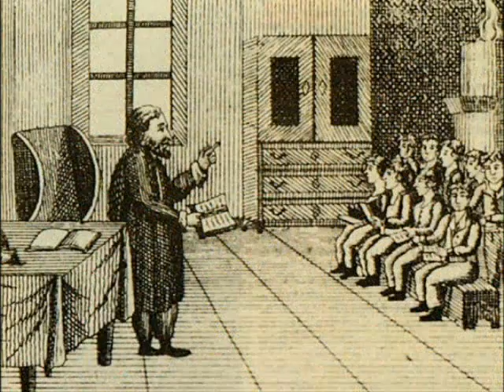Η ΙΣΤΟΡΙΑ ΤΟΥ ΡΕΜΠΕΤΙΚΟΥ ΜΕΡΟΣ Α 6/12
ΜΙΑ ΕΛΕΥΘΕΡΗ ΠΕΡΙΠΛΑΝΗΣΗ ΣΤΗΝ ΕΤΥΜΟΛΟΓΙΑ ΤΙΣ ΚΑΤΑΒΟΛΕΣ ΤΗΝ ΚΟΙΝΩΝΙΟΛΟΓΙΑ ΤΗ ΜΟΥΣΙΚΟΛΟΓΙΑ ΚΑΙ ΤΗΝ ΘΕΜΑΤΟΛΟΓΙΑΤΟΥ ΡΕΜΠΕΤΙΚΟΥ ΤΡΑΓΟΥΔΙΟΥ

ΑΝΑΓΝΩΣΤΗΣ:ΗΛΙΑΣ ΛΟΓΟΘΕΤΗΣ

ΟΜΙΛΗΤΕΣ:ΗΛΙΑΣ ΠΕΤΡΟΠΟΥΛΟΣ,ΣΠΥΡΟΣ ΠΑΠΑΙΩΑΝΝΟΥ,ΜΑΡΚΟΣ ΔΡΑΓΟΥΜΗΣ,ΧΡΙΣΤΟΔΟΥΛΟΣ ΧΑΛΑΡΗΣ,ΝΙΚΟΣ ΦΡΟΝΙΜΟΠΟΥΛΟΣ,ΕΥΑΓΓΕΛΟΣ ΣΤΑΘΗΣ,ΑΡΤΕΜΙΣ ΣΚΟΥΜΠΟΥΡΔΗ,ΣΑΚΗΣ ΠΑΠΙΣΤΑΣ

ΑΦΗΓΗΤΗΣ:ΚΩΣΤΑΣ ΦΕΡΡΗΣ

ΤΡΑΓΟΥΔΙΣΤΕΣ:ΤΖΙΝΑ ΔΑΛΑΚΑ,ΕΙΡΗΝΗ ΔΑΣΚΑΛΑΚΗ,ΜΙΧΑΛΗΣ ΚΛΑΠΑΚΗΣ,ΓΙΩΡΓΟΣ ΚΟΥΤΟΥΛΑΚΗΣ,ΘΟΔΩΡΗΣ ΛΙΖΟΣ,ΝΙΚΟΣ ΜΑΡΑΓΚΟΠΟΥΛΟΣ,ΓΙΩΡΓΟΣ ΜΠΑΓΙΩΚΗΣ,ΓΙΩΡΓΟΣ ΞΗΝΤΑΡΗΣ,ΚΩΝ/ΝΟΣ ΠΑΛΙΑΤΣΑΡΑΣ,ΘΕΟΔΟΣΙΑ ΤΣΙΓΚΑ,ΔΗΜΗΤΡΗΣ ΤΣΑΟΥΣΑΚΗΣ,ΧΡΗΣΤΟΣ ΤΣΙΑΜΟΥΛΗΣ,ΚΩΣΤΑΣ ΤΣΙΓΚΟΣ,ΧΡΥΣΟΥΛΑ ΧΡΙΣΤΟΠΟΥΛΟΥ